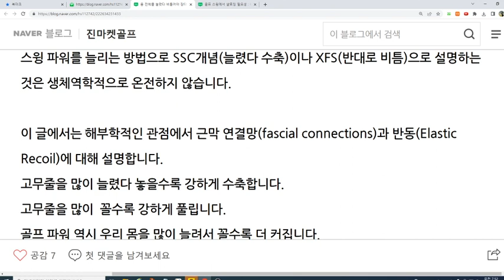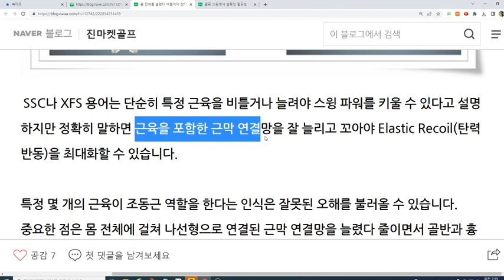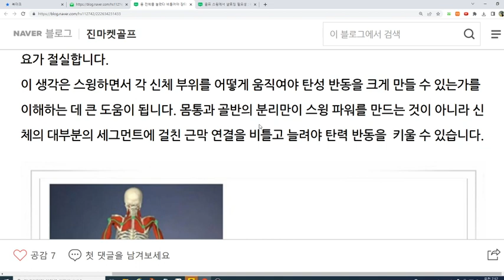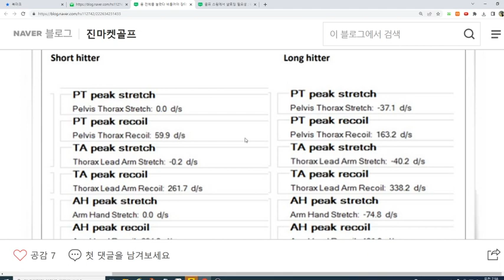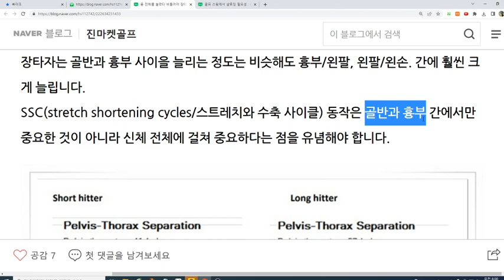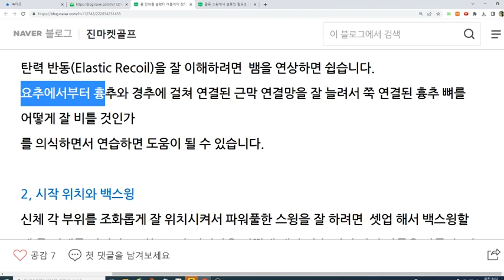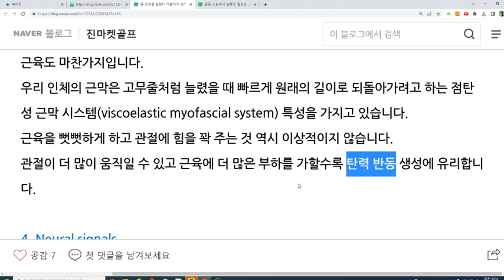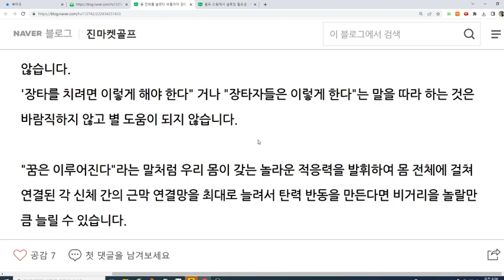몸 전체를 늘렸다 비틀어야 장타를 칠 수 있다! XFS,SSC, Fascial connections/골프반동/골프탄력/근막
해부학적인 관점에서 근막 연결망(fascial connections)과 반동(Elastic Recoil)에 대해 설명합니다.